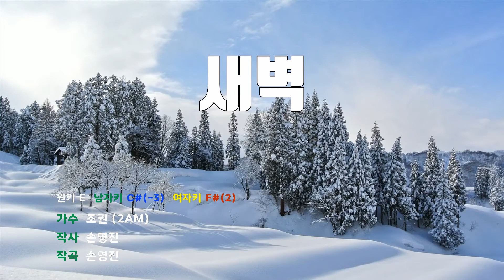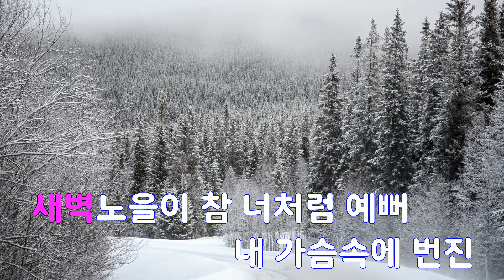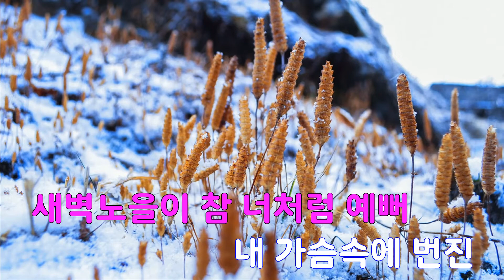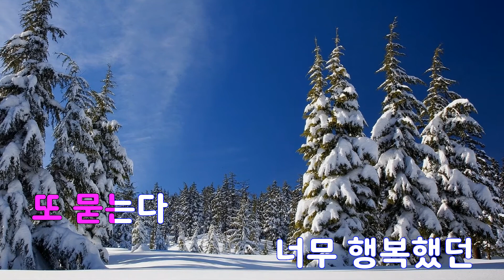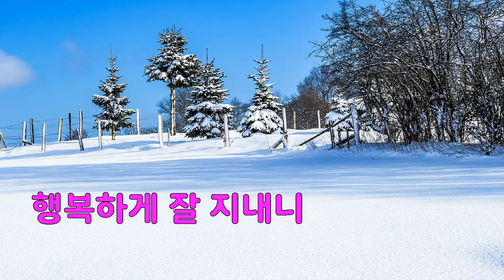[은성 반주기] 새벽 - 조권(2AM)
새벽 - 조권(2AM)
작사 ː 손영진, 작곡 ː 손영진